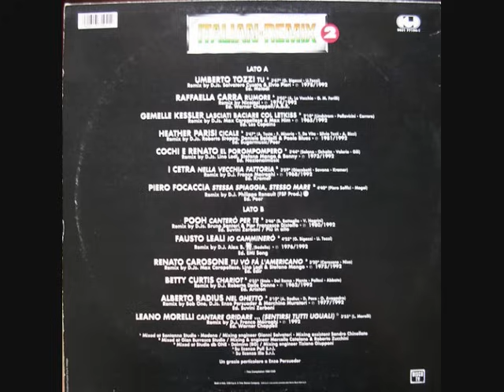UMBERTO TOZZI - TU (REMIX) by Elvio Pieri , Salvatore Cusato 1992